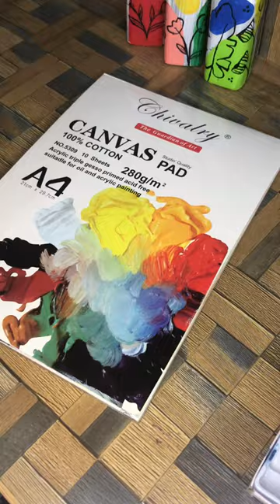Beautiful swing painting